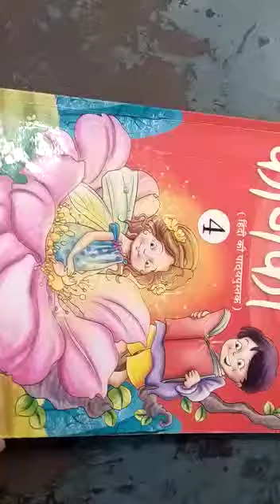Std 4th Hindi Subteacher Name Mrs Ranjana singh